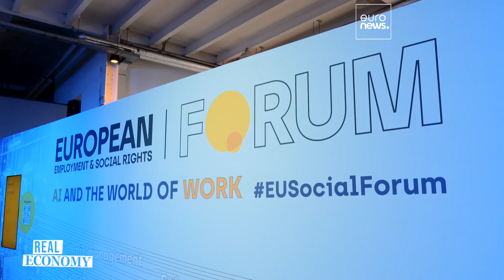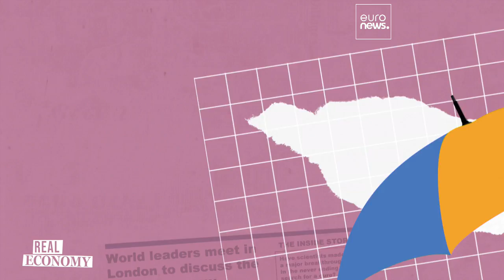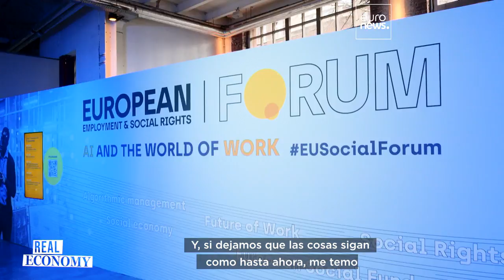Automatización, algoritmos y necesidad de adaptación: Cómo la IA está remodelando el mundo laboral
En este episodio de Economía Real nos preguntamos qué significa la inteligencia artificial para el mundo laboral. ¿Podrá facilitarte esas tareas tediosas y complicadas o, de hecho, vendrá a por tu trabajo? Y si aún no estás en la línea de fuego, ¿podrías trabajar pronto junto a un robot?

En colaboración con The European Commission